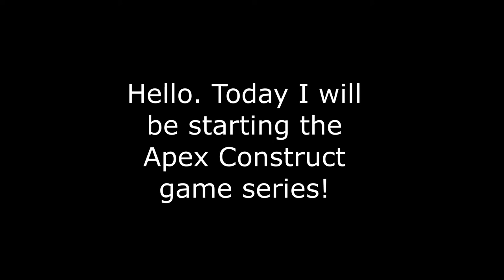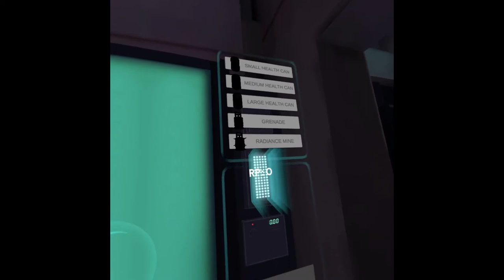Apex Construct - Hello World